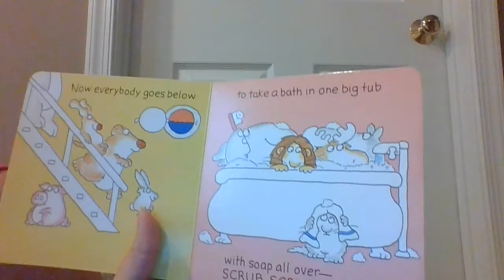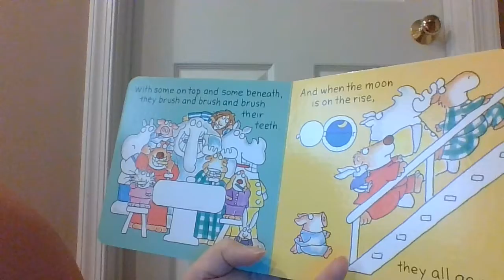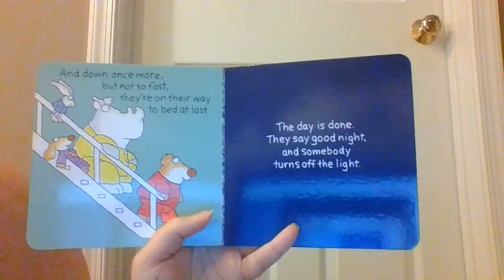The Going To Bed Book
"The Going To Bed Book" by Sandra Boynton